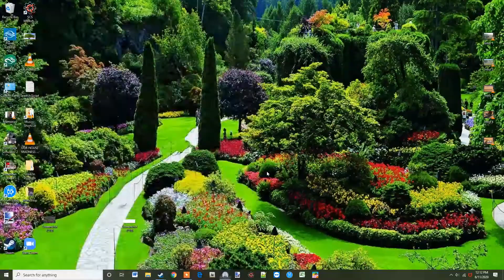Disneyland Railroad Simulator-Part 12- Daytime!!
Welcome to another episode of the Disneyland Railroad Simulator, I can't post on my other channel anymore:( this channel is all I have. if you're new to this channel hit the subscribe and notification bell because I have brand new videos and you don't want to miss out. I'll see you guys in tomorrow's episode.